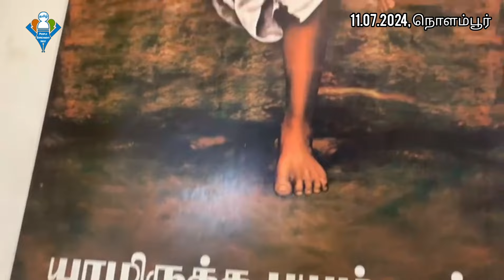வியாழக்கிழமை சாய்பாபா சிறப்பு தரிசனம் 🕉️ Saibaba Thursday Special Darshan!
சென்னை நொளம்பூரில் அமைந்துள்ள ஶ்ரீ லக்ஷ்மி சாயிபாபா திருக்கோயில்‌  வியாழக்கிழமை( 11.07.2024 ) சாய்பாபா சிறப்பு தரிசனம்🕉️ பக்தர்கள் நெகிழ்ச்சி...ஓம் சாய்ராம் 🙏
ஷீரடி சாய்பாபாவை வழிபடுவதற்கு ஏற்ற நாளாக வியாழக்கிழமை சொல்லப்படுகிறது. ஒவ்வொரு வாரமும் வியாழக்கிழமையன்று மிக அதிக அளவிலான பக்தர்கள் இங்கு வந்து சுவாமி தரிசனம் செய்கின்றனர்.